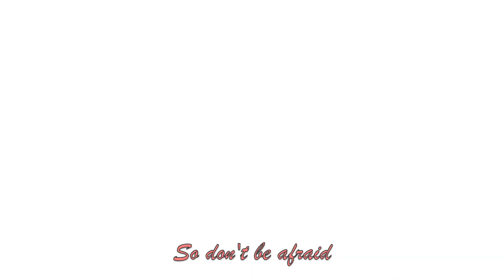Luz and Camila AMV - True Colors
After their heartwarming talk in the latest episode, I knew it was time for me to make an AMV dedicated to Luz and her underrated and amazing mother. Even if Camila was misunderstood earlier in the series, this season truly shows how much she loves Luz for who she is and how much she's willing to go through to help protect the world she loves 💜

Content used:
Cartoon: The Owl House